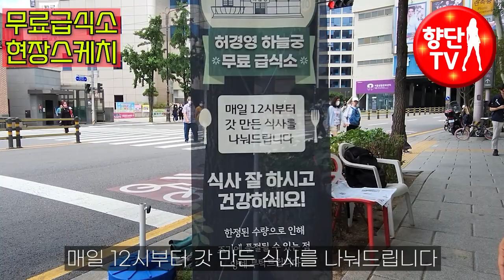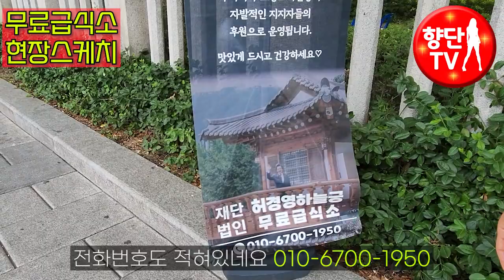[휴먼뉴스] 물가상승에도 무료급식소 제육볶음이 도시락으로 바뀐 이유 허경영 하늘궁 무료급식소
❤하늘궁 무료급식소 후원 정보:
농협: 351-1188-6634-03 (재단법인하늘궁 유지재단)

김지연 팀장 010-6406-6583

탑골공원 앞 매일 12시 하늘궁 무료급식소가 운영되고 있습니다.
여러분들의 많은 응원과 후원 부탁드립니다 감사합니다.

오늘은 한국의 최초의 폐스탈로찌를 소개해보려고 합니다.
정치인 최초로 무려 40년동안이나 무료급식을 남몰래 해오신
아주 멋진 분이 계십니다.

이 멋진분은 다른거로 많은 사람들에게 알려져있고
이렇게 긴세월동안 남몰래 좋은일하신거는
대다수 대한민국 국민들이 잘 모릅니다.

그럴수 밖에 없는건 .
언론에서 이 훌륭하신 분의 좋은일 한것은
제대로 보도하지 않고 어떻게든 이 훌륭하신 분을
음해하려고 하기때문에 모를수밖에 없죠!

요즘 치솟는 밥상물가에 무료급식소를 운영하는
무료급식소들이 운영하는데 어려움을 겪고 있다보니
기존의 음식에서 줄이고 또 폐쇄하는곳도
늘어나고 있는거로 알고 있습니다.

밥상물가 치솟는 이 어려운 시기에도 아랑곳하지 않고
무려 40년동안이나 멈추지 않고 지속적으로
어려운 이웃들을 위해 무료급식소를 운영하시는 분이 있습니다.

그분은 바로 국가혁명당 명예대표 허경영총재님 이십니다.